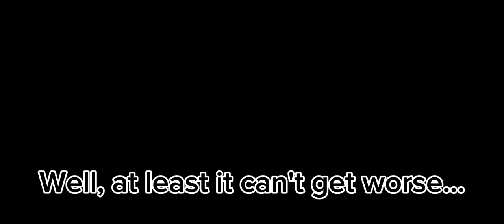The Worst Sonic Mobile Port to Date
This port is horrible. The controls suck, the aspect ratio is 4:3, the menu looks bad and there's lag! Netflix, (You'll probably not) fix this.

So I tried it anyways.
★ Credits ★

Credits to TSR for the Sonic in the thumbnail -

★ Game ★
The game sucked, but if you want the game, then here you go

Also, sorry for the sound delay at 3:40